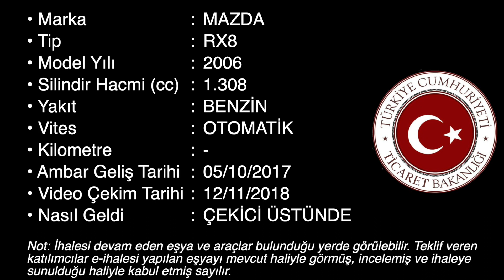2017 112 D MERSİN